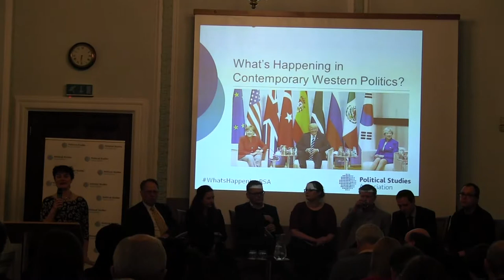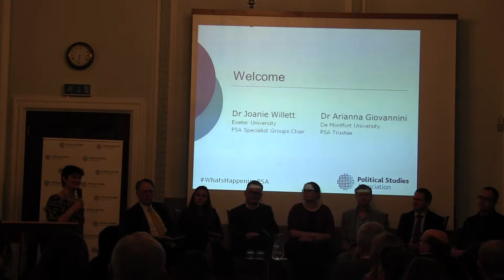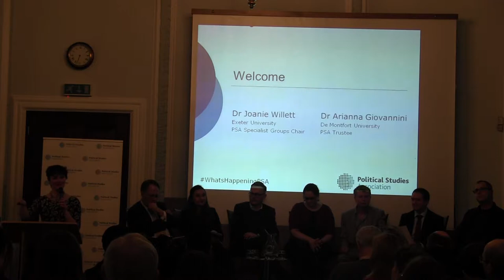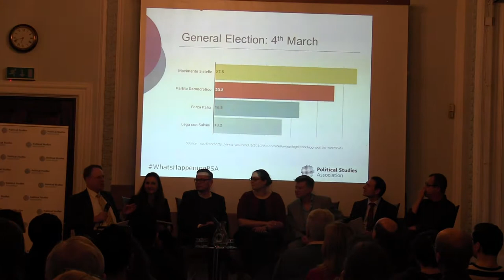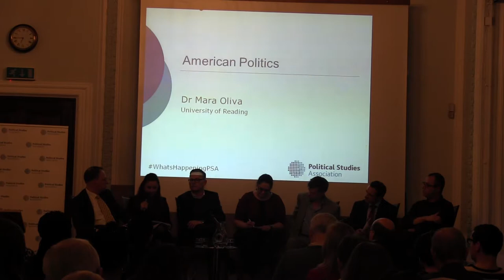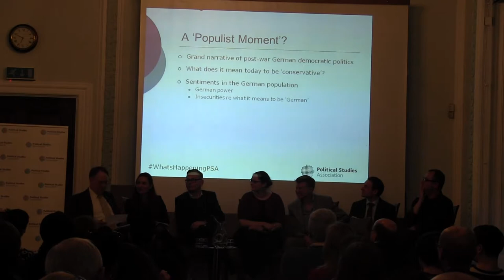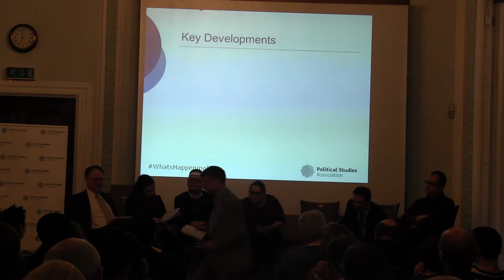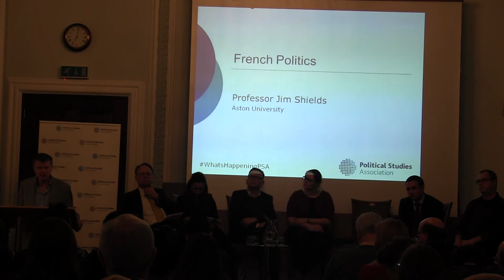"What's Happening in Contemporary Western Politics?"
The Political Studies Association's public event discussing populism in the US, French, German, UK and Italian elections. Chaired by Michael Crick, Channel 4 News and hosted by The British Academy.